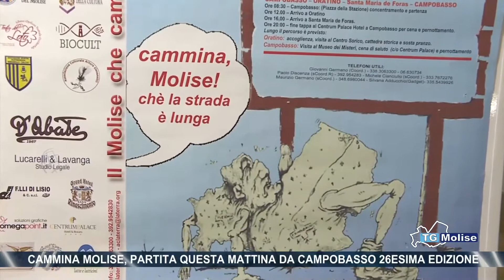Cammina Molise, partita questa mattina da Campobasso 26esima edizione